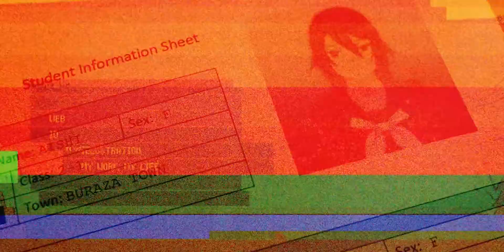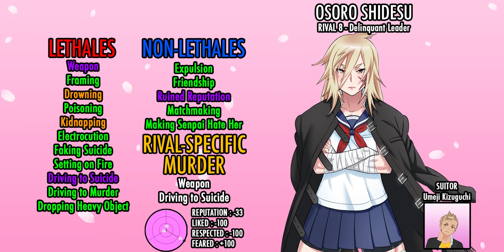Comment ÉLIMINER les 9 RIVALES restantes (10 Rivales 7) — THÉORIE TIME (#100)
Le 10 Octobre 2016 j'ai commencé mes vidéos théories avec la vidéo : "Comment éliminer les 10 Rivales 1".
6 ans plus tard, 6 vidéos après je vous propose de parler encore une fois des méthodes d'éliminations des 9 rivales restants à battre avec Osana ainsi que tout ce que leur élimination peut impliquer.
Merci à tous.te.s pour votre soutien sur la série des Théorie Time durant ces 6 années. ♥️

Chapitres :
→ 00:00 - Introduction
→ 01:30 - RIVALE 01 - OSANA NAJIMI
→ 02:40 - RIVALE 02 - AMAI ODAYAKA
→ 04:50 - RIVALE 03 - KIZANA SUNOBU
→ 07:40 - RIVALE 04 - OKA RUTO
→ 10:25 - RIVALE 05 - ASU RITO
→ 12:40 - RIVALE 06 - MUJA KINA
→ 15:00 - RIVALE 07 - MIDA RANA
→ 16:25 - RIVALE 08 - OSORO SHIDESU
→ 18:35 - RIVALE 09 - HANAKO YAMADA
→ 21:45 - RIVALE 10 - MEGAMI SAIKOU
→ 25:25 - Conclusion

Crédits Audio :
→ Death By Glamour - Toby Fox (Undertale OST)
→ DARKAM - Anthox Colaboy
→ Tapion's Theme
→ goldenslaughterer - zts (Umineko OST)
→ Power Of The Occult - IRISHTRISH (Yandere Simulator OST)
→ Battle Against A True Hero - Toby Fox (Undertale OST)
→ Cute - Bendsound
→ Love or Lust - Quincas Moreira
→ Delinquant Theme - (Yandere Simulator OST)
→ Totally Spies VS Super Nana Instrumental - Epic Pixel Battle
→ Arceus Battle Theme - Pokemon BDSP OST